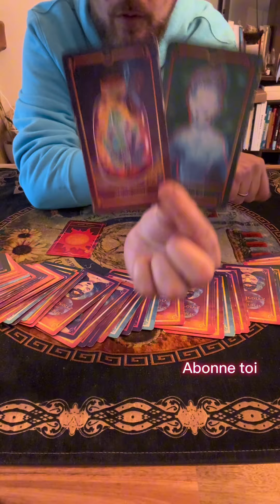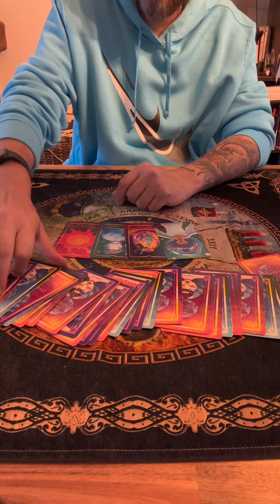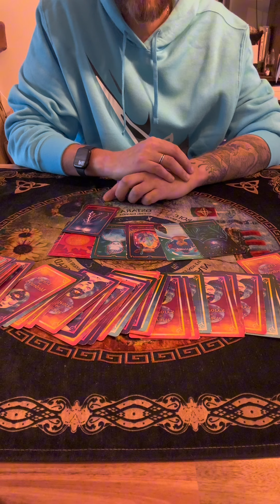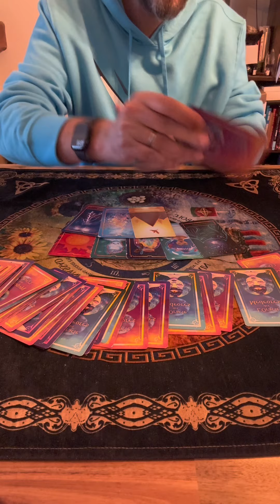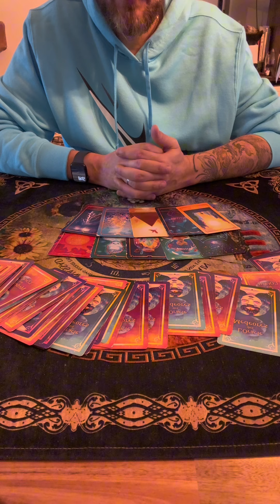Si tu te posais cette question? Et bien c est lui